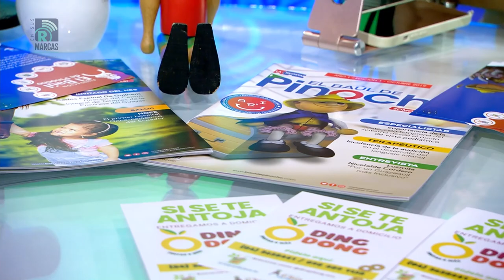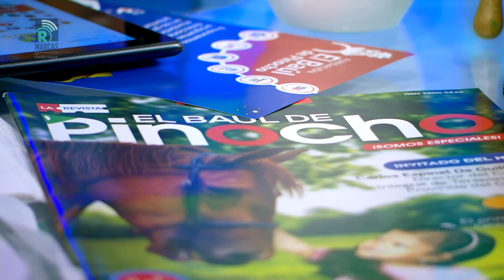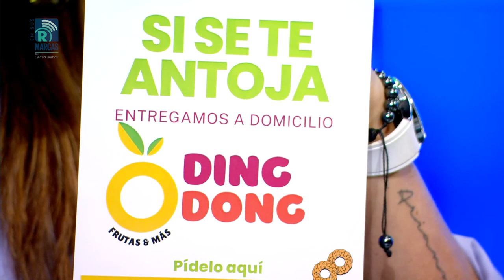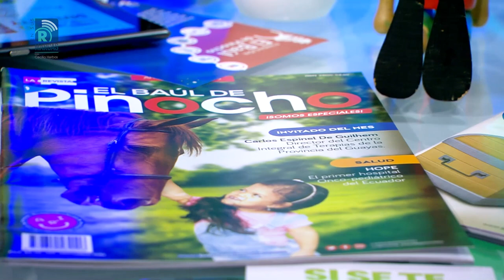BAUL DE PINOCHO - INVITADA: MARITZA MARTINEZ